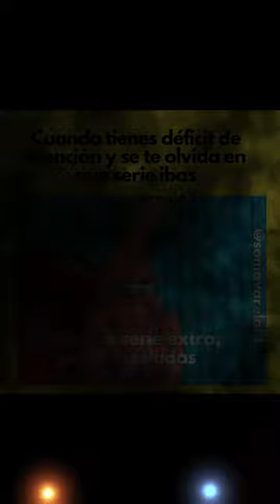PESO MUERTO: SESIÓN TÉCNICA DE ENTRENAMIENTO /SONIA VARELA